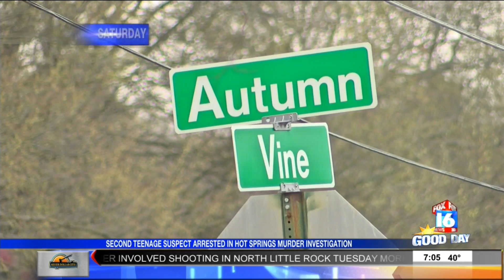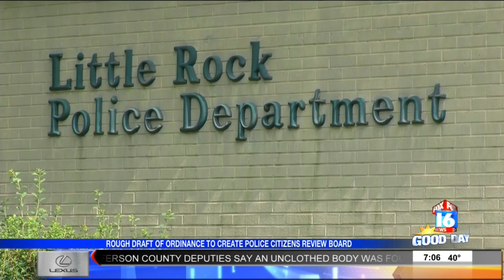What You Missed on Good Day